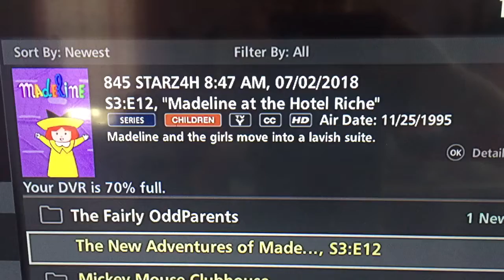Madeline on my DVR Today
Good news! I recorded Madeline today while I was at summer camp and it's on my DVR. This is the first day that Madeline was on Starz Kids and Family this morning. I like it when Madeline is on Playhouse Disney better than Starz. Madeline is one of my favorite Playhouse Disney shows, along with Bear in the Big Blue House, The Wiggles, Little Einsteins and Mickey Mouse Clubhouse. And the best part about Madeline on Playhouse Disney is hearing the audio promos during the credits. Will Madeline stay on Starz or return to Playhouse Disney?